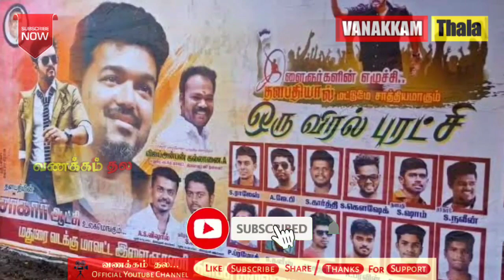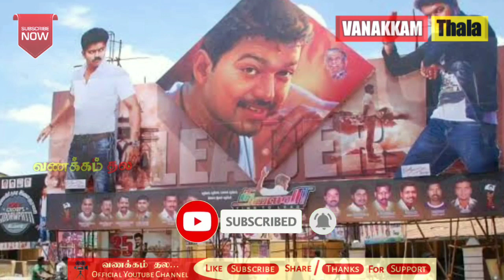அஜித் vs விஜய் - தொடர்ந்து 2முறை தோற்கடித்து , தல மட்டும் செய்த் சாதனை | Ajith Record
Thala Ajith TRP Record
Ajithkumar valimai latest update

Vanakkam Thala